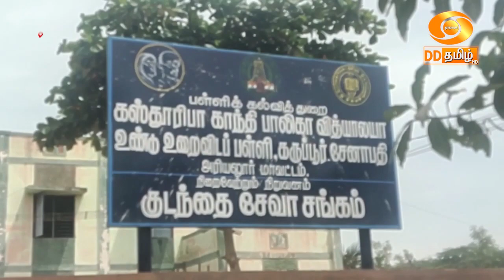பெண்குழந்தைகளின் வாழ்வாதாரத்தைப் பாதுகாக்கும் வகையில் பயிற்சிகள்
அரியலூரில் உள்ள மத்திய அரசின் காந்தி பாலிகா வித்யாலயா பள்ளியில், கல்விக்கு பின்  பெண்குழந்தைகளின் வாழ்வாதாரத்தைப் பாதுகாக்கும் வகையில் பல்வேறு பயிற்சிகள் அளிக்கப்பட்டு வருகின்றன. இதுகுறித்த ஒரு செய்தித்தொகுப்பு.